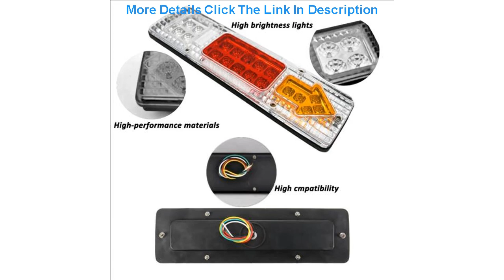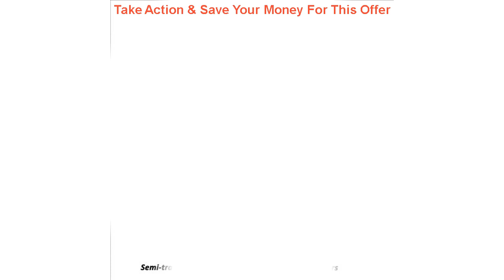Slide 2 PCS Waterproof 24V 19LED Truck Tail Light Turning Signal Lamp For Trailer Truck Car Caravan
2 PCS Waterproof 24V 19LED Truck Tail Light Turning Signal Lamp For Trailer Truck Car Caravan Boat UTV

Related Video With 2 PCS Waterproof 24V 19LED Truck Tail Light Turning Signal Lamp For Trailer Truck Car Caravan Boat UTV

FOSHIO 5/6/8?? Water Snow Handle Scraper Squeegee with Rubber Blade Car Windshield Wiper Vinyl Wrap Household Cleaning Hand Tool =
For JEEP COMPASS 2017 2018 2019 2pcs Engine Cover Support Rod Hydraulic Hood Car fishing support rod holder bracket strut rod =
Wire Loop Carpets Car Floor Mats For Freelander 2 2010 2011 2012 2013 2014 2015 Double Layer Leather Accessories For Land Rover =
1pcs Universal Car Neck Pillows 7� Space Cotton Gentle Pillow Auto Neck Rest Headrest Cushion Pillow Car Interior Accessories =
For Tesla Model X Front Upper Air Condition Vent Outlet Cover Trim Carbon Fiber Decoration Inner Model S Car Accessories 2020 =